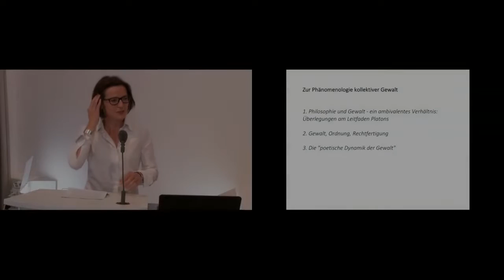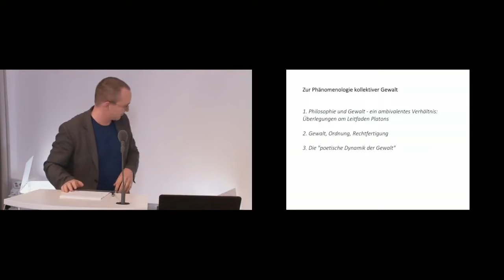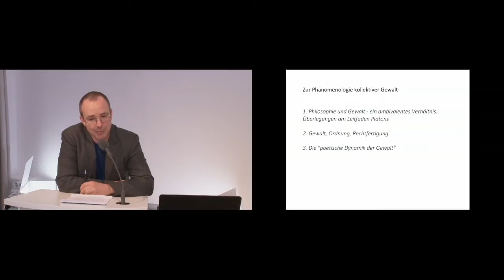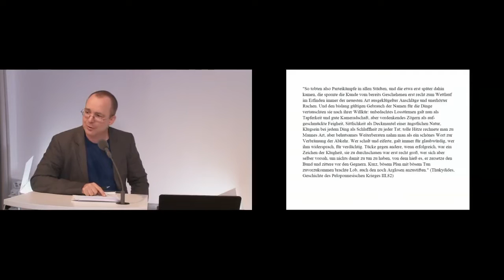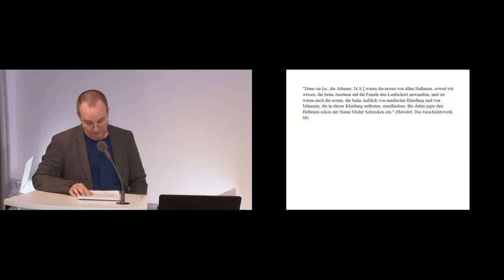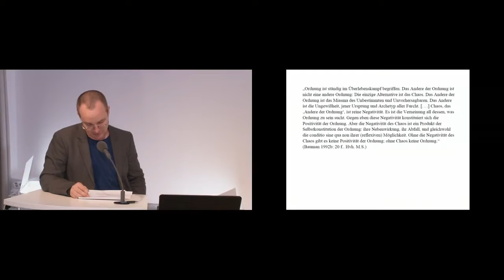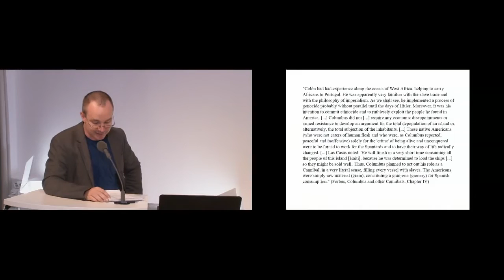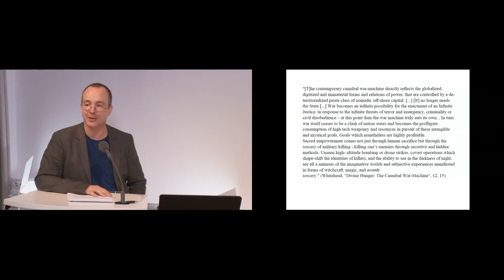Michael Staudigl: Zur Phänomenologie kollektiver Gewalt - 1.6.2017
Vortrag
1. Juni 2017
Michael Staudigl: Zur Phänomenologie kollektiver Gewalt. Philosophische Gewaltforschung zwischen theoretischem Anspruch und empirischer Herausforderung

aus der Reihe: Hamburger Vorträge zur Gewaltforschung - Theorien kollektiver Gewalt

Philosophische Gewaltforschung muss reflektieren, wie ihre theoretischen Einsichten sich zu den praktischen Herausforderungen empirischer Forschung verhalten. Arbeitet sie sich an der Faktizität des Phänomens ab, oder betreibt sie theoretische Selbstvergewisserung im Medium dessen, was traditionell als ihr Anderes verstanden wurde - d.h. im Medium der Gewalt? Der Vortrag wird dieser Frage in Bezug auf kollektive Gewalt nachspüren. Dazu werden zunächst Grundlagen einer Phänomenologie kollektiver Gewalt skizziert. Zweitens befasst sich der Vortrag mit der These einer "Poietik der Gewalt", die es nahelegt, die Eigendynamik kollektiver Gewalt im Zeichen ihrer produktiven sozialtechnologischen Funktionen zu bedenken. Abschließend wird der Frage nachgegangen, was aus diesen Einsichten für das Selbstverständnis der Gewaltforschung folgt.

PD Dr. phil. Michael Staudigl, Philosoph; Leiter des FWF geförderten Forschungsprojekts "Religion beyond Myth and Enlightenment" (P 23255) am Institut für Philosophie der Universität Wien
Moderation: PD Dr. phil. Claudia Kemper, Historikerin; Wissenschaftlerin in der Forschungsgruppe Nachkriegszeiten im Hamburger Institut für Sozialforschung

Ort: Hamburger Institut für Sozialforschung, Mittelweg 36, 20148 Hamburg